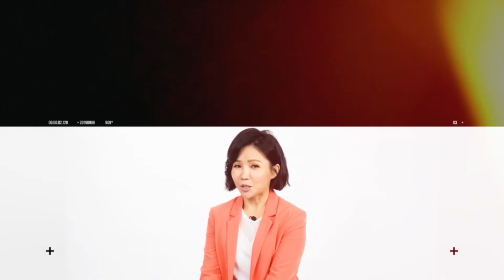藍教主大推的美包！一揹上它質感馬上提升 Somebody必須收藏 女人我最大 20190708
『髮神吳依霖』各種神救援妳的亂髮
『唐綺陽 開運』12 星座之最XX的是誰？